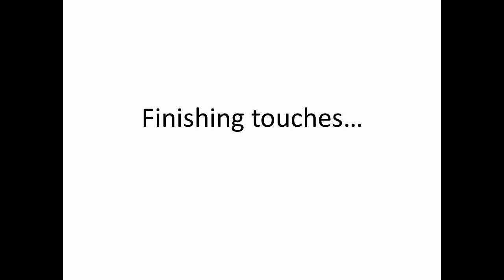Drawing Sai Baba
This is a video of drawing the Indian guru 'Sai Baba'

Pastel drawing - 30 x 40 cm